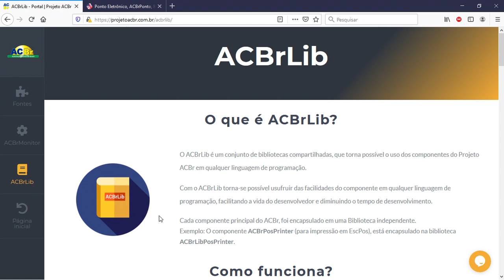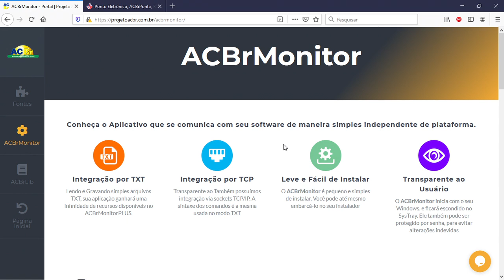Projeto ACBr - Estratégia Fenix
Projeto ACBr

Estratégia Fenix
Apresentação da estratégia do T2Ti ERP Fenix para utilização do ACBr nos projetos que usam Automação Comercial.